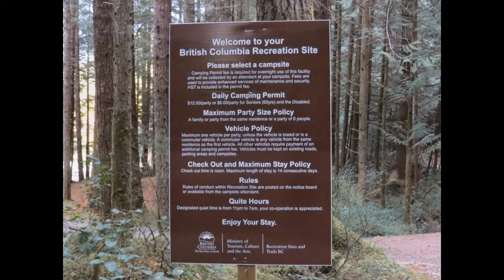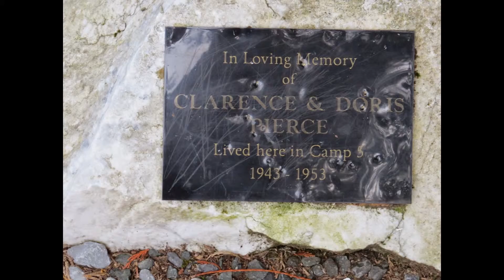Brewster Lake Campsites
To learn more about Vancouver Island lakes and camping opportunities, please